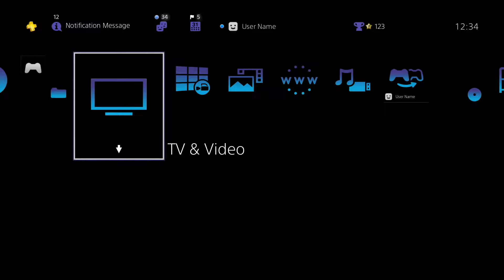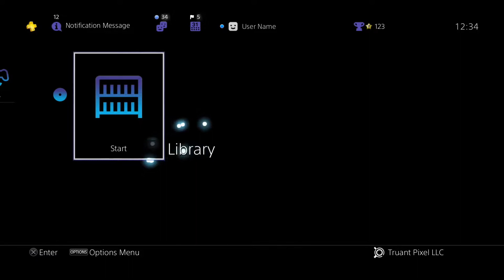PlayStation 2 Theme With Better Sounds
I want people hear, what needs to sound like.